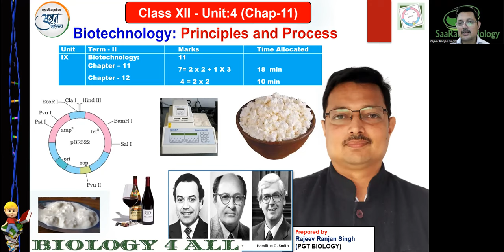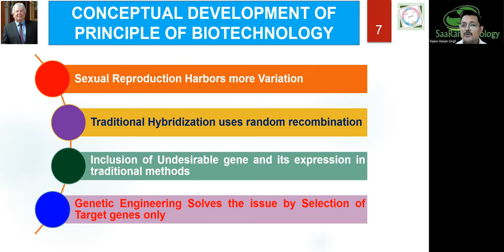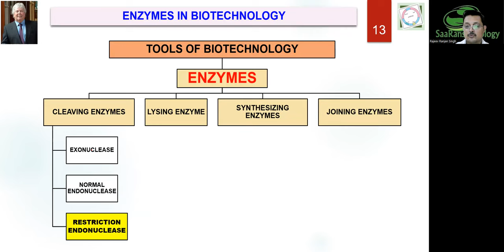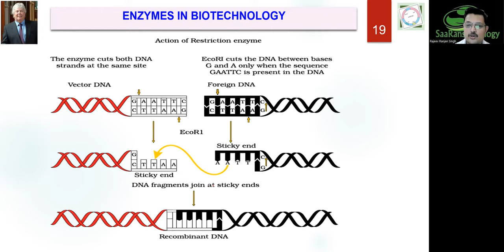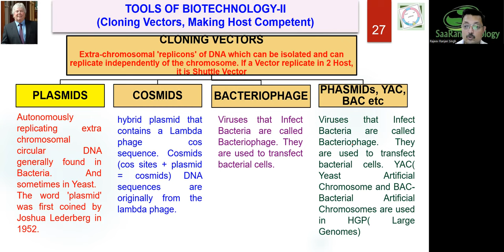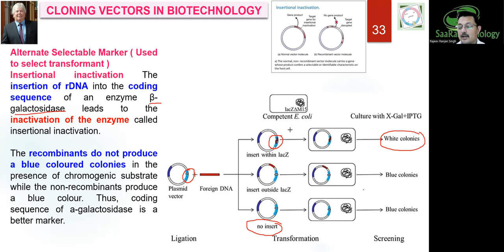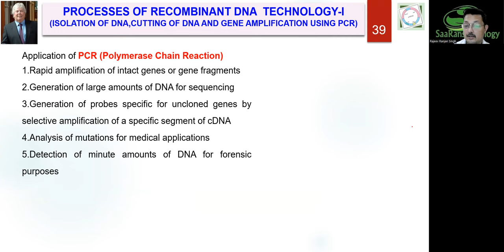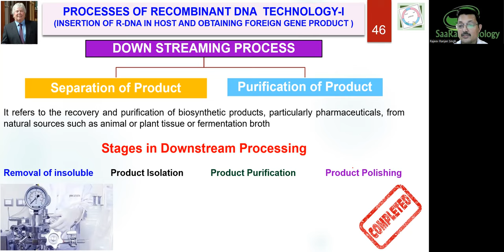Biotechnology: Principle and Processes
The current 7 days series will help students prepare and finetune the preparation and score well in Board Examination. Fill The form to get updated. In case you need the Support material you can write in comments section. The link will be shared with all.

For Viewers a drive link is shared where they can find all materials organised.